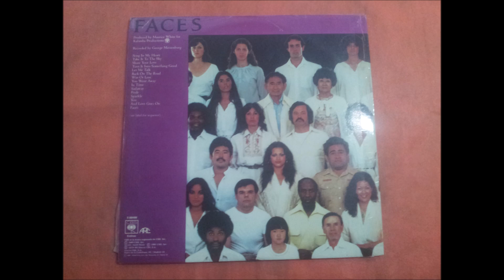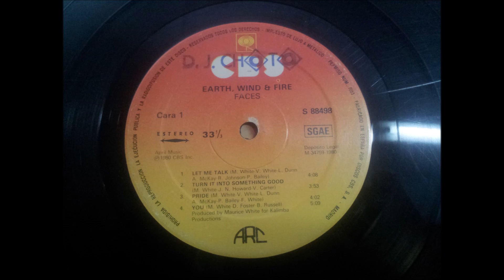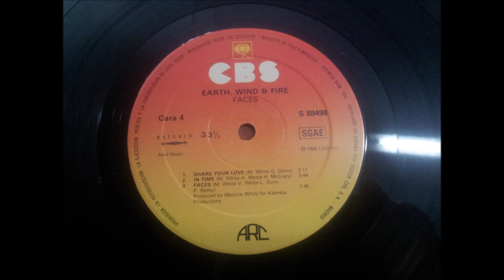EARTH,WIND & FIRE.''FACES.''.(WIN OR LOSE.)(12'' LP.)(1980.)